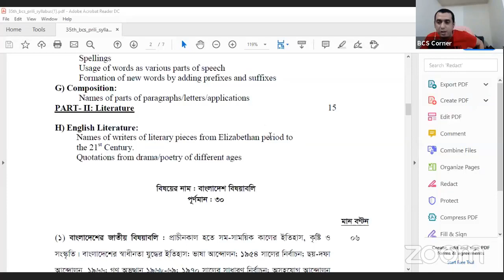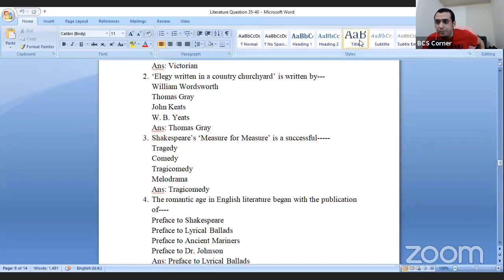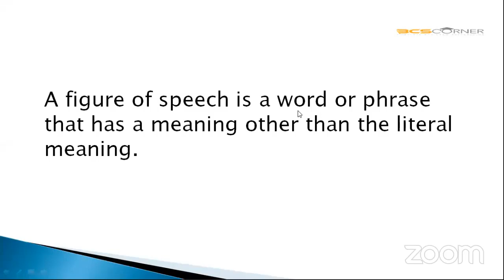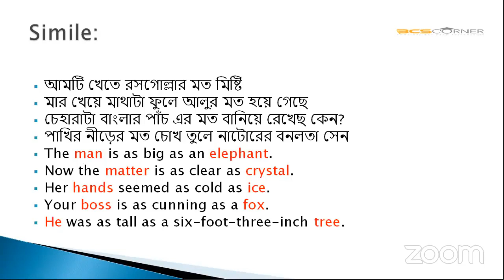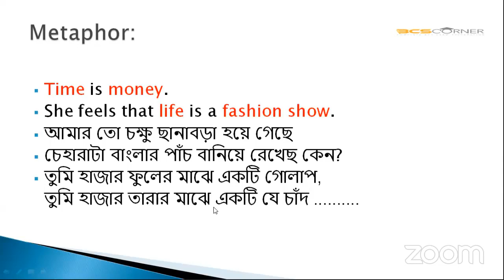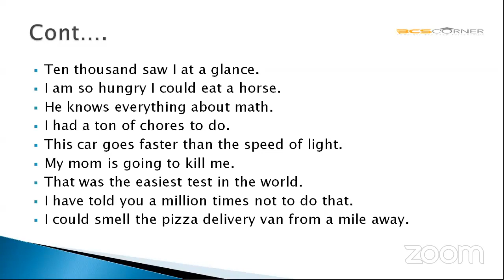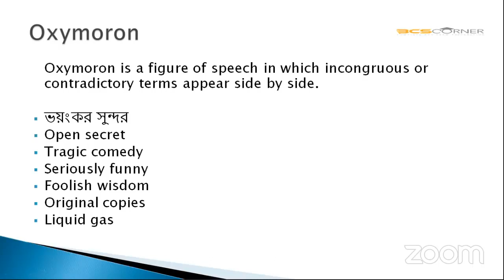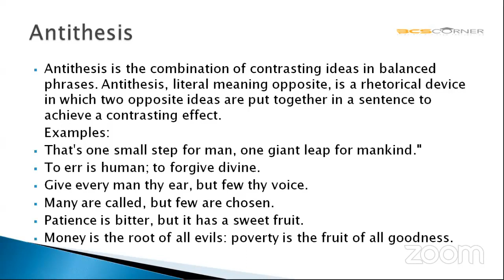English Literature - 01 | Rubel Ahmed | bcscorner.com